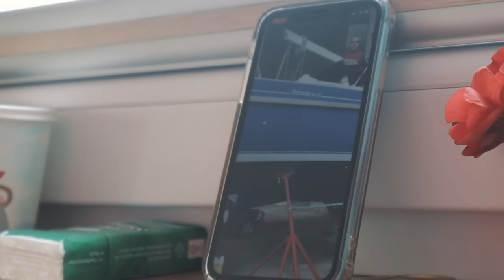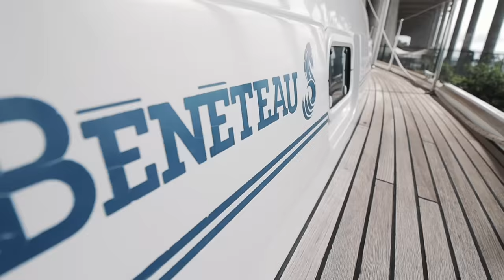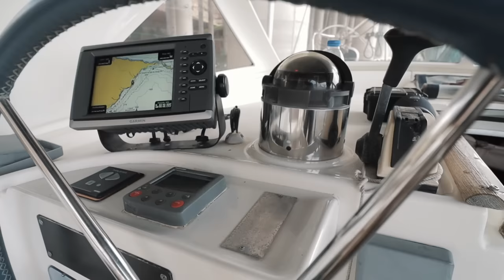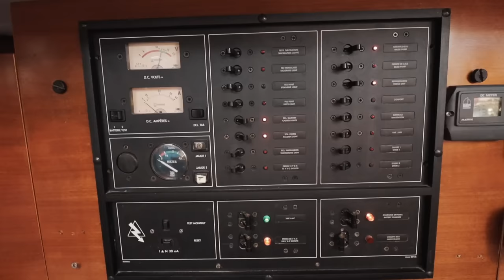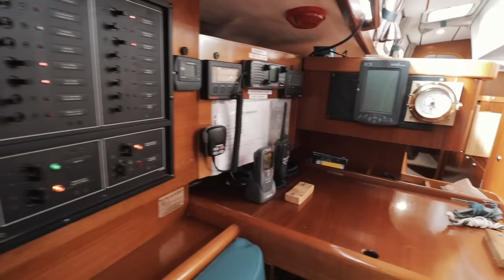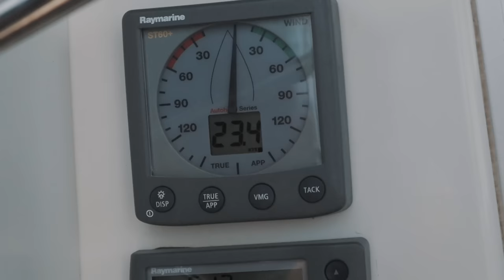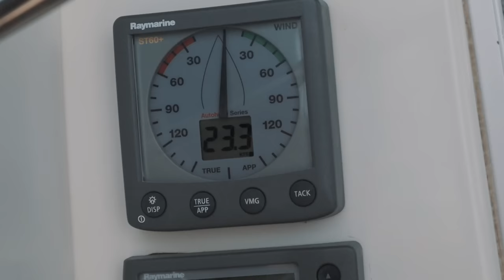GUT und GÜNSTIG?! DAS Langfahrtschiff von der Großserie! | BootsProfis #79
-- Werde jetzt Kanalmitglied für exklusive Inhalte!
Für die Verlosung: Wir haben 10x2 Tickets für die BOOT 2023 zur Verfügung. Eine E-Mail mit Euren Namen an . Wir werten die eingegangenen Mails am Mittwoch, den 18.1. aus und antworten den Gewinnern am 19.1.. Wer nichts von uns hört, hat nicht gewonnen.
Wir sind vom 26. bis 28. auf der Messe. Wer uns sieht, einfach anquatschen :)

Linda und Sven und ihre zwei Kids wollen ein Jahr auf Langfahrt starten. Im ersten Teil unserer Bootssuche (Folge #38)  ihnen haben wir eine Trintella 42 angeschaut, für die noch einiges hätte nachgerüstet werden müssen. Die Alternative war eine Beneteau 44 CC auf Madeira, die schon gut ausgerüstet dasteht, viel Platz bietet und zugleich echt günstig ist. Könnte ein Schnäppchen sein für jeden, der im Markt für Centercockpits ist. 2020 sind wir direkt nach Fallen der Reiserestriktionen nach Madeira aufgebrochen und haben das Segelboot auf Herz und Nieren gecheckt. Dabei kam s auch zu der ein oder anderen aufregenden Situation.
Viel Spaß!

Kapitelmarker:

00:00 - Ein cooles Langfahrtboot!
00:38 - Der fleißige Zuschauer wird sich erinnern...
02:40 - Willkommen auf Madeira
03:28 - Die Geschichte zum Boot
05:23 - Ein alter Freund: Teak
06:30 - Jetzt zum Positiven
07:42 - Der Innenraum
11:37 - Das sind eben die Unterschiede
13:42 - Der Kran kommt
15:26 - Was passiert denn jetzt?!
16:47 - Testsegeln und ein weiteres Problem...
19:11 - Segelt sich geil!
20:39 - Thanks for bringing us back!
21:11 - Was sagt Sven?
22:03 - VERLOSUNG!
22:54 - Action auf Madeira
24:19 - Einfach machen!
25:20 - Bis zum nächsten Mal

Unsere Videos zum Thema Bootskauf werden von Boat24.com unterstützt. Kleiner Tipp am Rande: Boat24.com ist für uns die erste Anlaufstelle, wenn wir nach Segelbooten suchen. Und das nicht ohne Grund, denn sie haben die besten Suchfunktionen und halten ihre Seite einfach sauber von alten, hinfälligen Inseraten und Betrugsversuchen. Und die Auswahl ist gewaltig...

FAQ:
Schulpflicht und Reisen mit Kindern!?

Diese Segelkanäle solltest Du kennen:
Sailing Insieme
Segeljungs
Guido Dwersteg
Sailing Benko
Blue Horizon
RAN Sailing
Sailing Uma
Sailing Someday